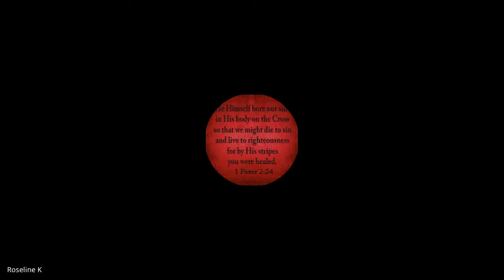Ministry of the Evangelist, Pastor & Teacher | Lecture 4 : BC206-MEP&T-20220811